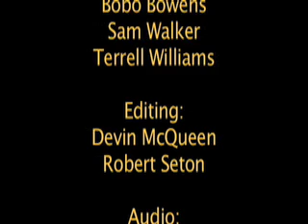24 Theme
Videos created by Thurston High School for Not In Our School Mini Grant